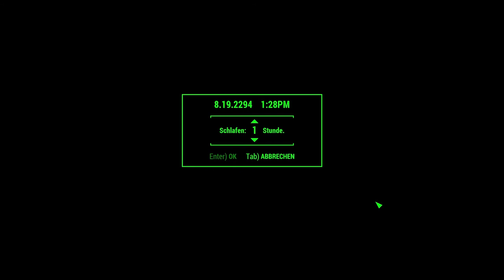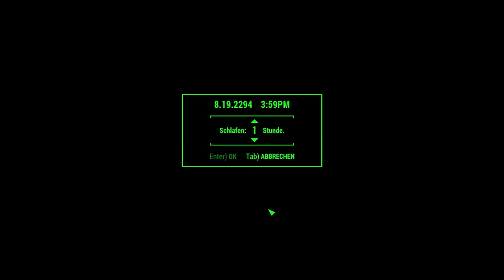Let’s Play Fallout 4 #3289 ☢ Siedlungen ausbauen (811)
Dunkelwasser: Baustelle wird im Let’s Play Fallout 4 zum Klingenkorn-Paradies.
DLC:
☢ Fallout 4 ☢
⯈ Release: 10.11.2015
⯈ Genre: Computer-Rollenspiel
⯈ Thematik: Postpokalypse
⯈ Entwickler: Todd Howard (Game Director), Emil Pagliarulo (Lead Designer)
⯈ Plattform: Microsoft Windows, Xbox One, PlayStation®4,